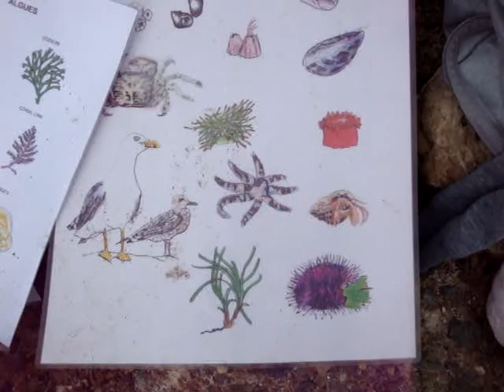La vida arran de mar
Sortida del dia 25 de juny 2009